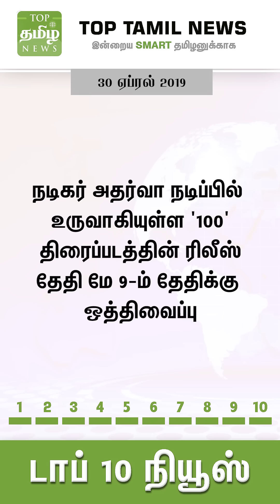இன்றைய டாப் 10 செய்திகள் | 30-04-2019 | Top Tamil News | Vertical Video